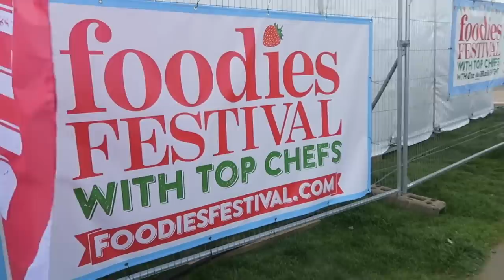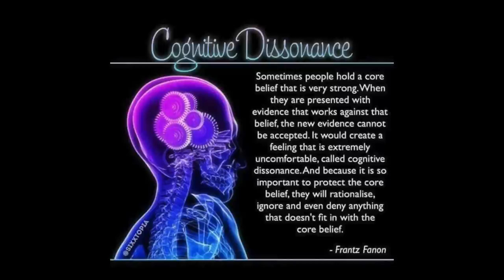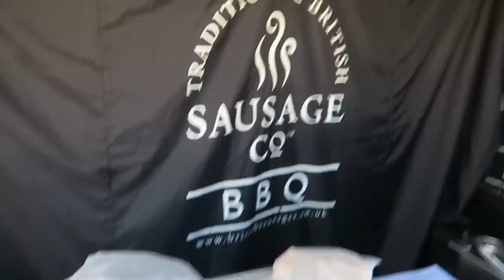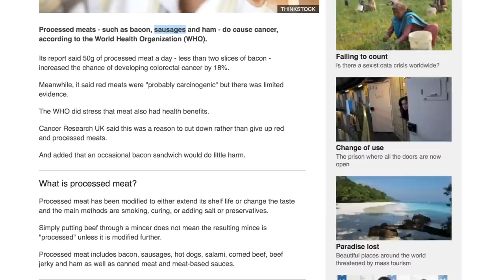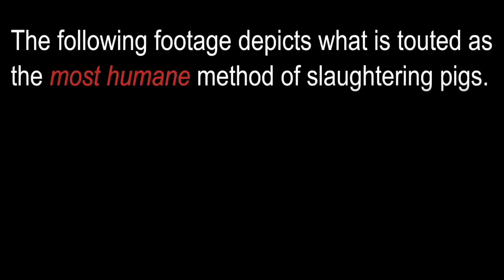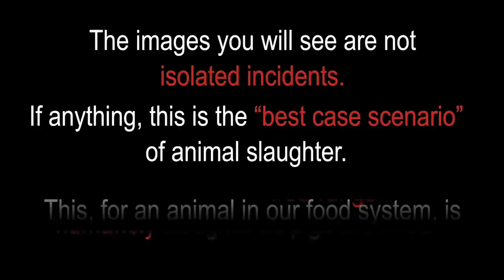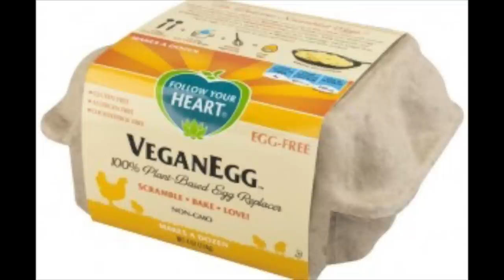ZOELLA & TANYA BURR did WHAT to their friends?!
*** Pig gas chambers  - this is NOT just in Australia. See this list of countries that use the Butina brand CO2 chambers like the ones in this video.

★ MUSIC
I'd Love to Change the World (Matstubs Remix)
Jetta